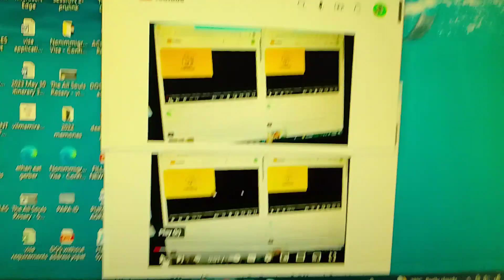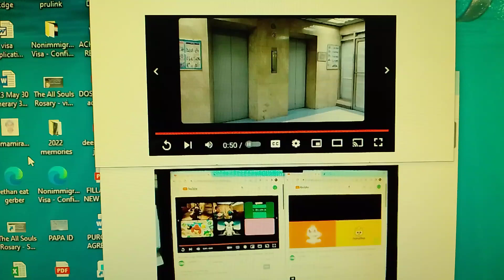Ninimo Logo Effects (Sponsored By Preview 2 Effects) Combined Hypercubed